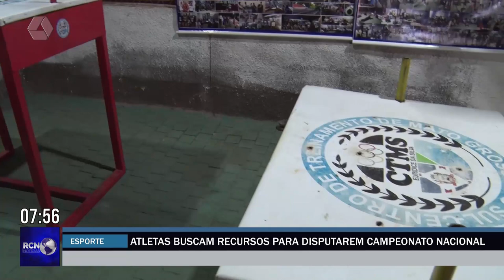Atletas de Três Lagoas buscam ajuda para participar de torneio de luta de braço